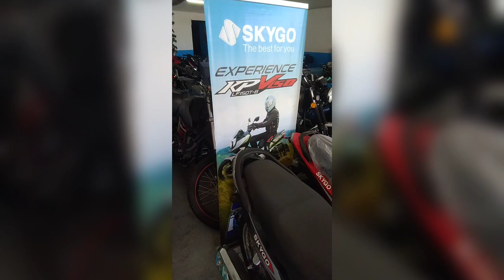JESSIE WAY KURAT CHANNEL at SKYGO meycauyan bulacan metro manila